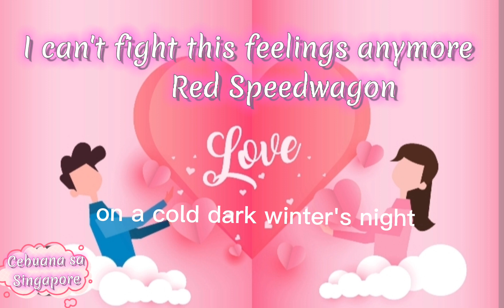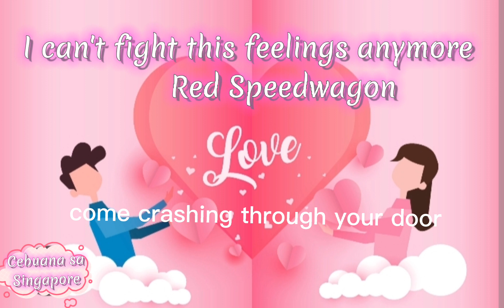I can't fight this feelings anymore (Red Speedwagon)